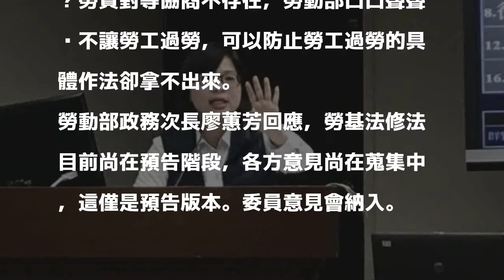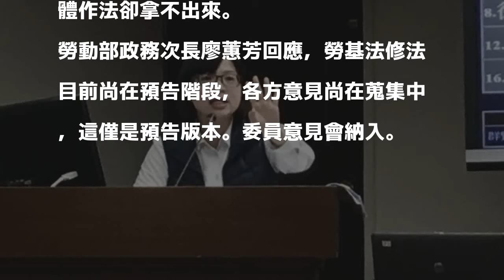勞基法擬修法 林淑芬批勞動部：資方要5毛 卻全面放寬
〔記者李雅雯／台北報導〕立法院社會福利及衛生環境委員會今天下午要求勞動部、交通部、衛生福利部，專案報告勞基法修法內容對台灣勞動環境的衝擊影響。民進黨立法委員林淑芬抨擊，勞動部預告草案中，用法律位階相當低的勞資會議去架空勞基法，將勞工推給資方生吞活剝，資方所謂的彈性是5毛，勞動部卻是全面放寬。